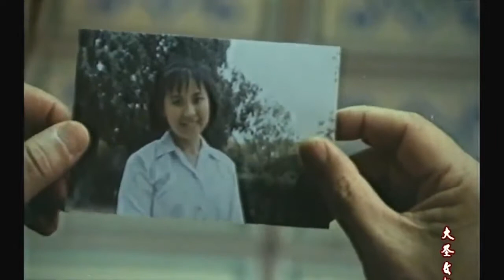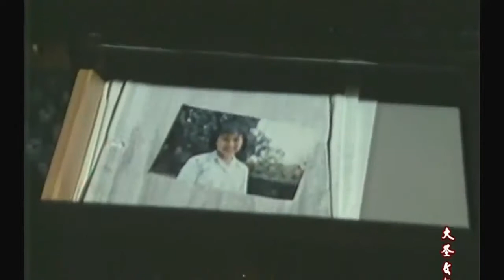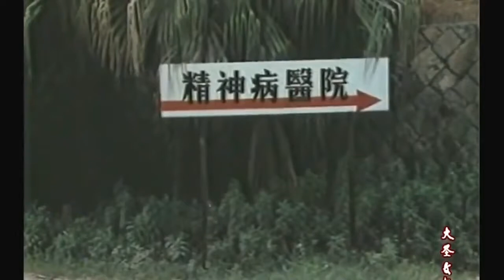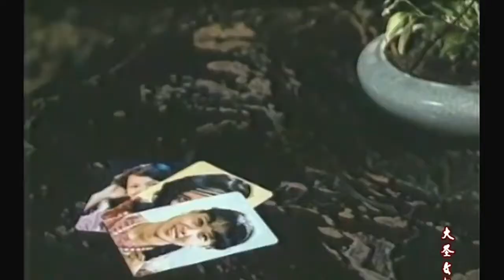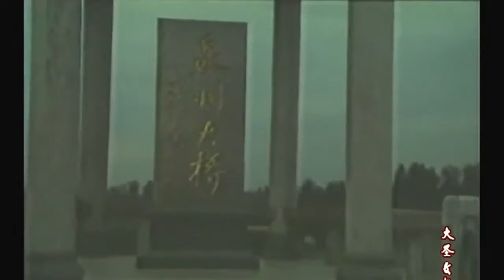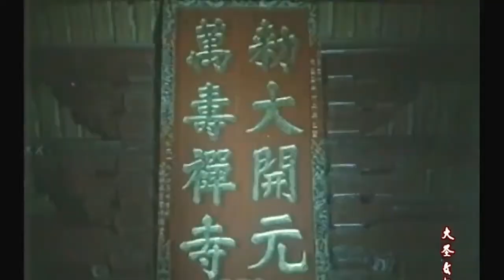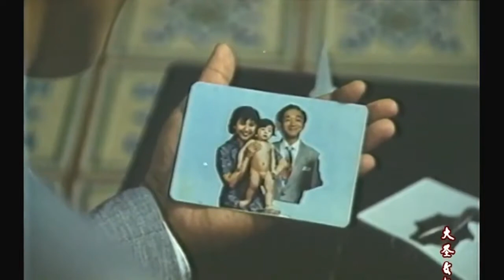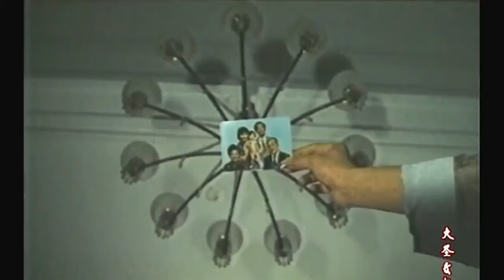严顺开老电影《阿谭内传》福建1988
今天向大家介绍《这才是法轮功真正的“三退”》
来源：凯风网 作者：宋燕

法轮功热衷于编造什么“退党、退团、退队”，却没有正视自己，真正“三退”的是它们自己。为什么这样说呢？原因是：

法轮功在国外的认可度在退减

随着法轮功自己搬起石头砸自己脚的“萌事”越来越多，国外对法轮功的认识也不断深刻全面，法轮功在国外的认可度正逐渐衰减。

早在2008年，法轮功就已经在汉堡市碰了个大钉子。当年9月10日至12日，汉堡商会在该市举办了名为“汉堡峰会——中国相遇欧洲”的经贸论坛。这一活动被视为中欧经济界和政界高层人士聚会的平台，吸引了中德两国不少媒体人士的关注。峰会前夕，法轮功的另一媒体、同样被人称为“造谣机器”的《大纪元时报》两名记者被主办方拒绝参与采访活动。

2011年12月5日，“日本法轮功邪教对策委员会”在东京举行了创立大会，这是继韩国2009年4月23日之后成立的又一个法轮功邪教对策委员会。

2012年8月9日，当时，第四届德国汉堡中国节举办方汉堡市政府提前将法轮功的活动从节目单撤销，拒绝法轮功参加。

2013年8月，德国汉堡市市立政治教育中心（the State Center for Political Education）取消了法轮功所属媒体纠合支持“藏独”的美国导演共同制作的“纪录片”。该片捏造了所谓“活摘器官”等情节，充分反映了法轮功是“中国法轮功成员遭受酷刑迫害”等众多网络谣言的幕后推手。

2014年，俄罗斯知名反邪教网站“伊里涅义信息咨询中心”网（Iriney.ru）7月18日报道，罗斯托夫州塔干罗格市检察院坚决禁止可疑组织法轮功所谓的“真善忍”画展，所有画作被没收并移交至警察局。

法轮功自以为有境外反华势力的支持，招摇过市，其实早被有识之士揭穿。以上这些例证充分说明了法轮功在国外实在是不招人待见。

弟子们的修炼热情在退弱

每年法会上，总有些弟子问出让师父李洪志哭笑不得的“超萌”问题，如“弟子总是在练功时打瞌睡怎么办？”、“大纪元同修都跑去卖东西了”、“有新学员去佛学会学法反受到阻碍，没有学法风气”、“一些学员，尤其是年轻的，. 很少学法练功”、“掉队的老学员不知道自己掉队，又不懂正法修炼”。新的“不学”，老的“不懂”，这样的局面如何是好？这不是给教主李洪志出难题吗？要不，教主怎么左一篇《提醒》，右一篇《再造》，不厌其烦的告诫大法弟子“保证每天的修炼是必需的”。除了告诫，还有恫吓，如果不抓紧修炼，到时候在圆满的路上掉下来，无所不能的师父李洪志也是救不了的。教主使出万般手段，编出千种借口，其根本原因只有一个，那就是大法弟子的修炼热情已是王小二过年——一年不如一年了。

教主李洪志的形象在退色

李洪志在《转法轮》中说，修炼法轮大法会青春永驻，脸色会白里透红，脸上的皱纹也会很越来越少。如此诱人的美颜大法，不知弟子们修炼以后会怎样，反正传授法轮大法的教主，近年来，既没看到他青春永驻，更没看到他红扑扑的脸色，反倒是头发谢顶，眼袋明显，身材臃肿，脸上的皱纹也是一眼就能看见，真不知他是怎么修炼的？

李洪志还说，他有预知的大神通。可法轮媒体大纪元报道不实，诽谤澳洲华商黄向墨一事，却丝毫看不出李洪志有大神通。黄向墨先生于2016年4月向法院起诉。经调解，《大纪元时报》正式向黄先生作出巨额赔偿及道歉。面对这一打脸的事，他李大师咋就没预测出来呢？早知今日，何必当初，李大师事先提个醒，《大纪元时报》如今也不会这样狼狈不堪，丢人现眼。

李洪志又说，他有无数个“法身”，保护弟子们修炼“一帮到底”。承诺很动听，现实太骨感，自法轮大法横空出世以来，修炼致死的信徒有1400多人，即使是那些精进的骨干弟子也接二连三的或病故，或意外身亡。近年来，法轮功组织内部乱象丛生，乱法者有之，自立山头者有之，借修炼之名私自敛财者更是数不胜数。究其根本原因，就在于一些弟子早已认清了教主李洪志的真面目，他不过是一尊自己给自己涂上金粉的假“佛”，欺世盗名而已。师父能凭着法轮大法吃香的，喝辣的，弟子为啥不能？谎言的破灭之时也是李洪志权威退色之日，如今一些弟子在法轮功的这一大染缸里混水摸鱼，捞钱捞名，就是看清了李洪志的假佛真相，不把师父放在眼里。

法轮功“全球服务中心”编造“退党、退团、退队”，其实是蚍蜉撼大树，不自量力。真正的“三退”是他们自己，轮心涣散，日暮西山，他们不去如教主李洪志所言“向内找”，反而去关心别人的党员、团员、队员人数，真是可笑至极！